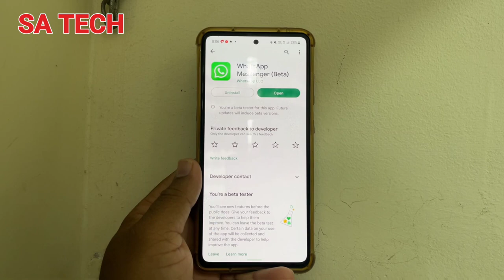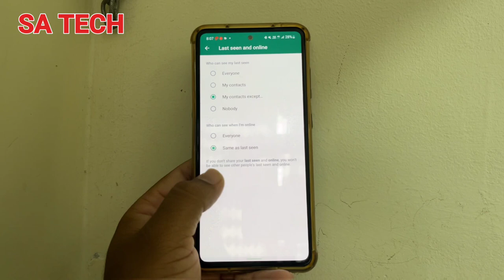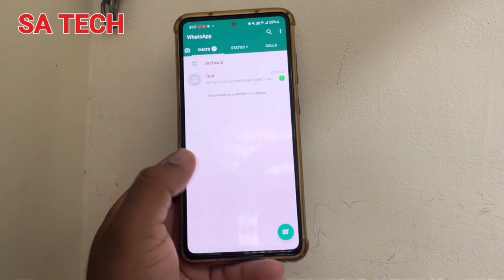Whatsapp New Feature Hide Online, Whatsapp New Update 2022,Whatsapp New Hide Online Feature